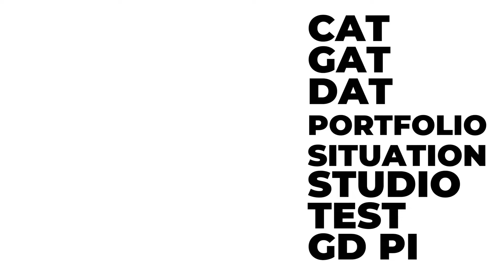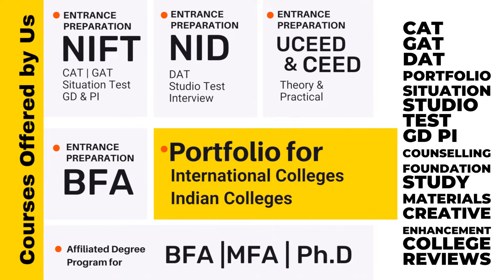NID mains Date Announced | What next? | Everything Explained | Key Art N Design